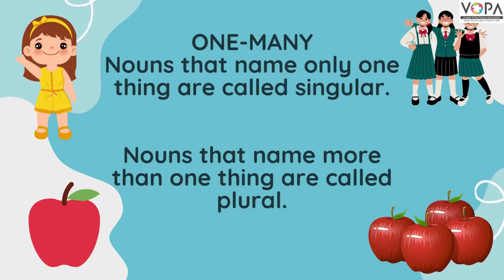5th | English | how creatures move | V3 | V-School